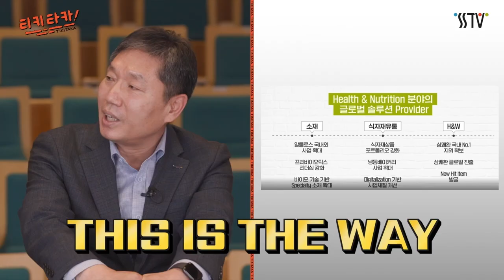글로벌 스페셜티 프로바이더를 꿈꾸는 식품그룹의 그룹장님을 만나다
2022년 6월 24일에 촬영된 영상입니다.